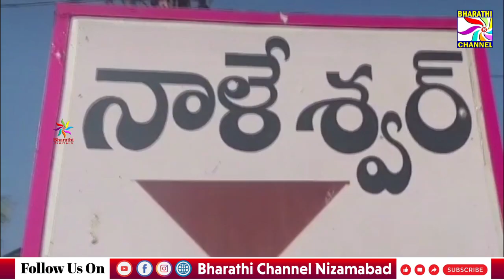నాళేశ్వర్ గ్రామంలో ఘనంగా బ్రదర్స్ యూత్ ఆధ్వర్యంలో శివలింగ గణపయ్యకు ప్రత్యేక పూజలు.